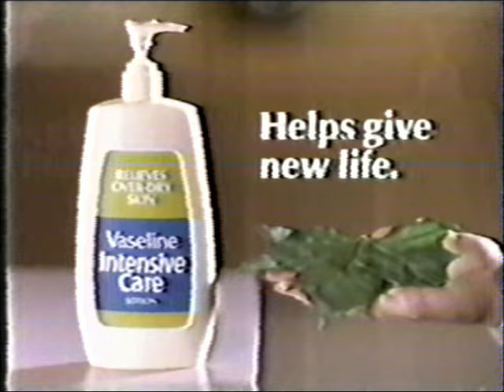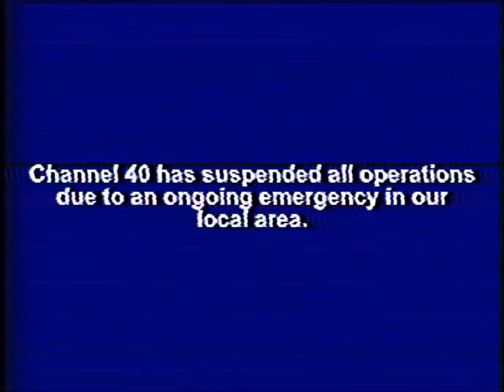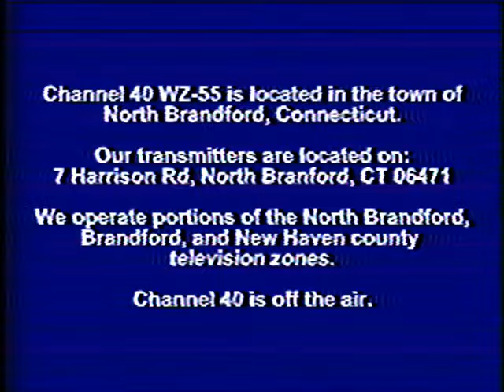August 18th, 1985 (2024 Revision)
An experimental nuclear reactor held by the Quantum Science Energy Research Facility housed below New Haven County causes mayhem, confusion, and disarray to the general public during its destruction and subsequent runway explosions. Unprecedented precations take place out of fear for the worst.

This video covers a realistic effect of how a scenario like this would have occurred in real-life aspects. THIS IS A PILOT TO A QSERF LORE-BASED VIDEO COMING SOON!

Effects by Uber NTSC QT Edition
EBS/EAS & static sounds made with EASyCAST Archives